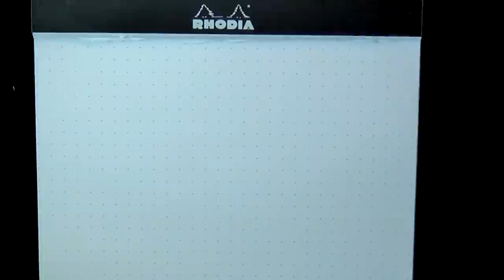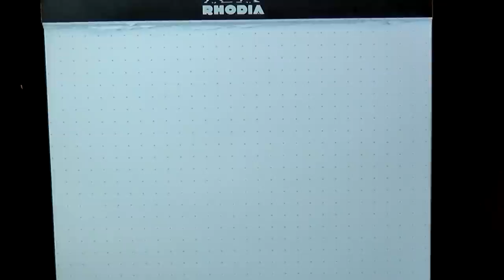Pen Review - Stipula Etruria Rainbow LE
A review of the Limited Edition Stipula Etruria Rainbow with a 14K Gold Nib.  This pen was a prize from Fahrney's Pens of Washington, DC for their 2014 National Handwriting Day competition.